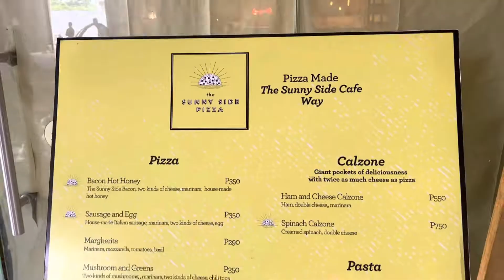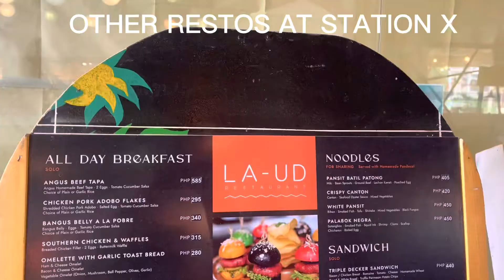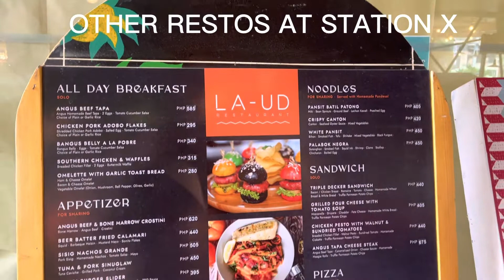Boracay 2022: Crimson, Hue Hotel & Savoy Boracay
Quick beach trip 🌴🌊☀️